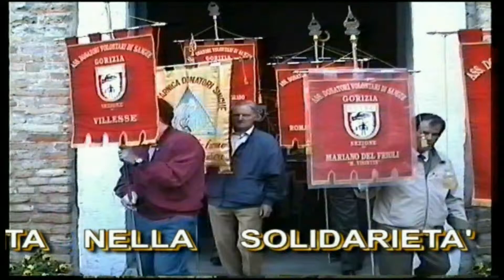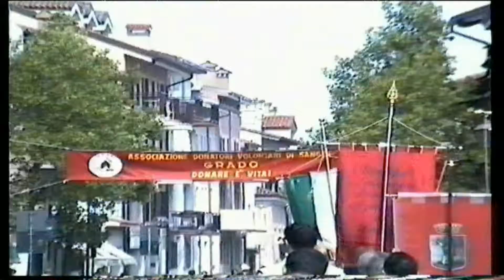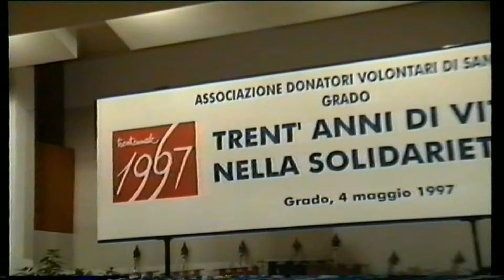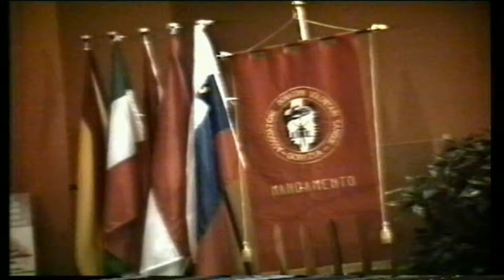GRADO- DONATORI DI SANGUE 1997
..Associazione Donatori Volontari di Sangue - Grado - GO - Trent' anni di vita nella solidarietà 4 maggio 1997 (seconda parte)